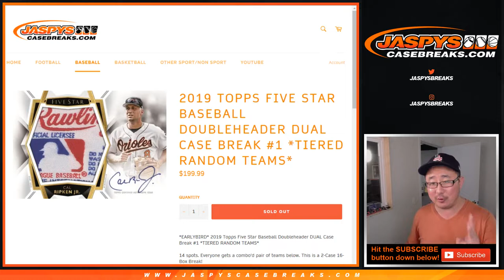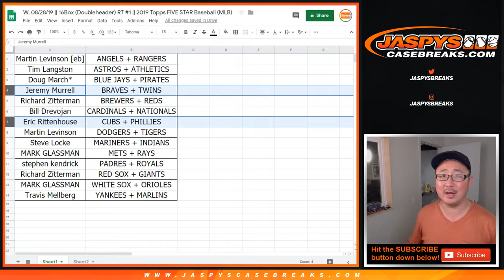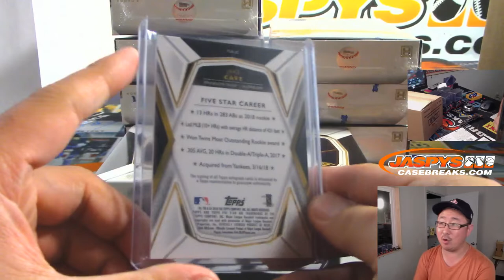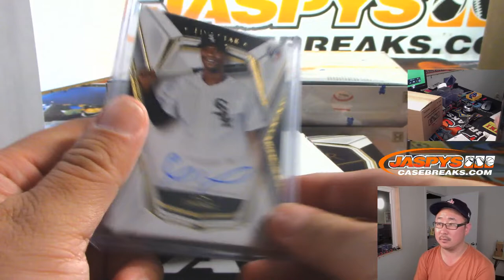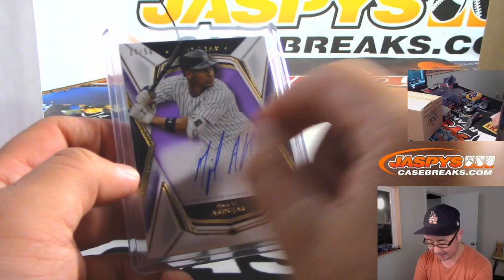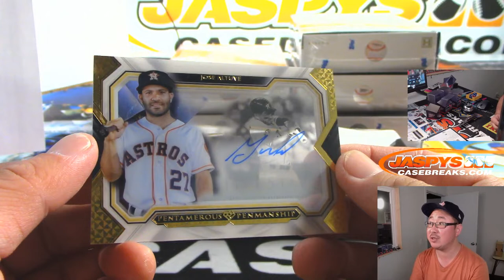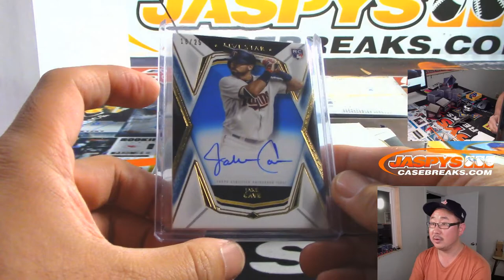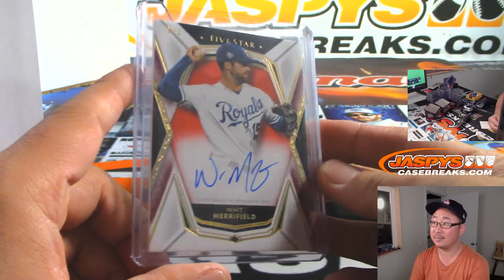W, 08/28/19 || 16Box (Doubleheader) RT #1 || 2019 Topps FIVE STAR Baseball (MLB)